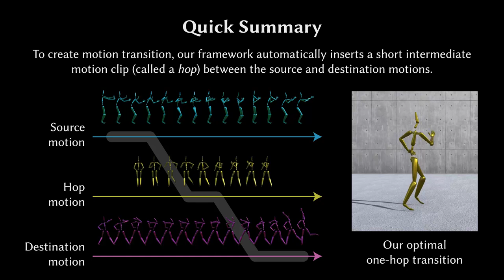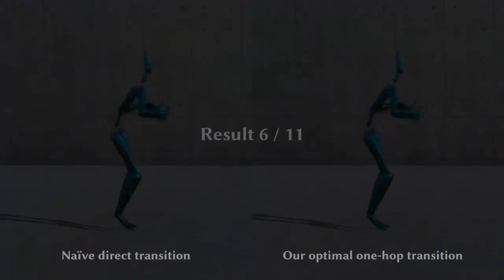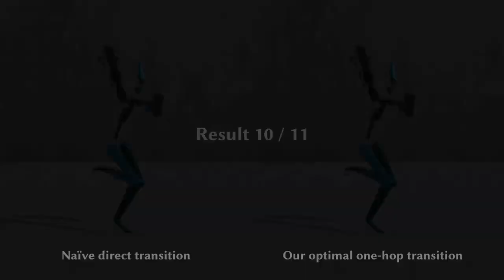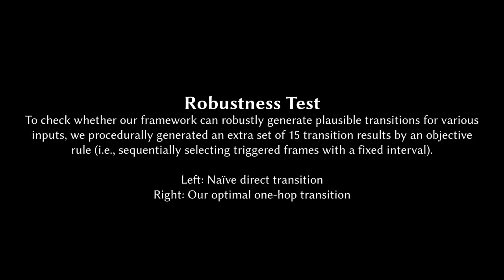Precomputed Optimal One-Hop Motion Transition for Responsive Character Animation (CGI 2019)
Published at the Visual Computer ) and presented at CGI 2019

Characters in interactive 3D applications are often animated by creating transitions from one motion clip to another in response to user input. It is not trivial, however, to achieve quick, natural-looking transitions between two arbitrary motion clips, especially when the two motions are dissimilar. To tackle this problem, we present a simple framework called *optimal one-hop motion transition*, which creates quick, natural-looking transitions on the fly without requiring careful manual specifications. The key ideas are (1) to insert a short intermediate motion clip, called a *hop*, between the source and destination motion clips, and (2) to select such a hop motion clip and its temporal alignment in an optimal way by solving a search problem. In the search problem, our framework tries to balance the naturalness of the resulting transitions and the responsiveness to user input. This search can be precomputed and the results can be stored in a lookup table, making the runtime cost to play an optimal transition negligible. We demonstrate that our framework is easily integrated into a widely used game engine, and that it greatly improves the quality of transitions in practical scenarios.